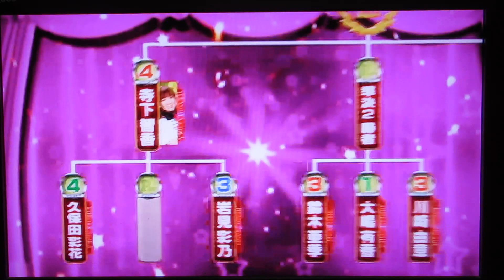P★リーガー(岩見彩乃プロ＋久保田彩花プロ＋寺下智香プロ)2024.第一戦.準決勝.第一試合(8フレ～)2024.5(TMS隊、YouTuberショ・ジウ)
第一戦.準決勝.第一試合.(8フレ～)2024.5/

※岩見彩乃プロ(型破りなバックアッパー)
※久保田彩花プロ(奈良のワンダーガール)
※寺下智香プロ(道産子アスリート)

/TOSHI楓原/SHO兄貴/YouTuberショ・ジウ/楓原TOSHI/